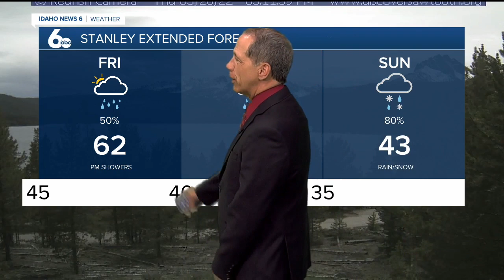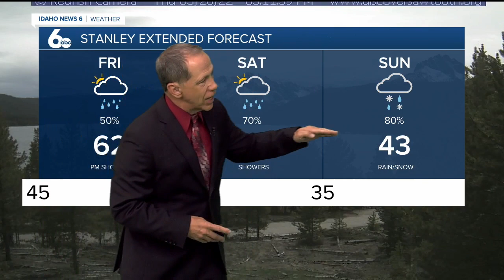Scott Dorval's Idaho News 6 Forecast - Thursday 5/25/22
Much cooler and wetter this weekend